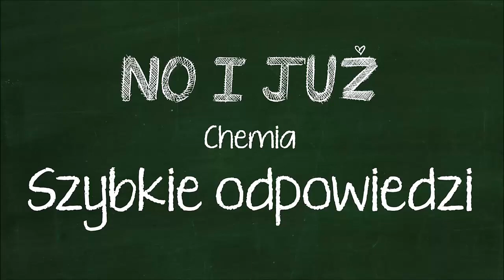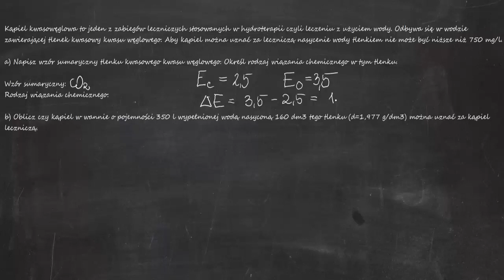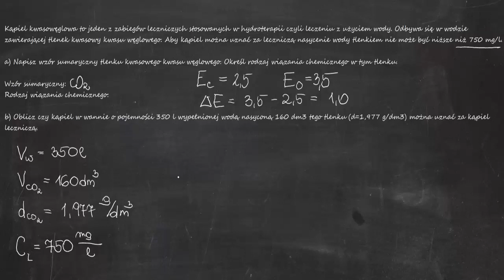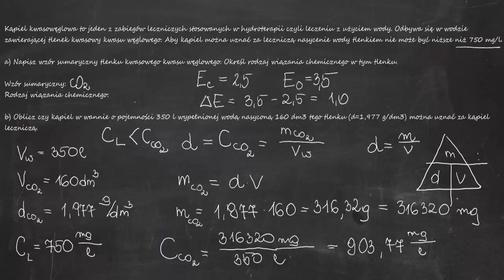Kąpiel kwasowęglowa to jeden z zabiegów leczniczych stosowanych w hydroterapii czyli leczeniu z...